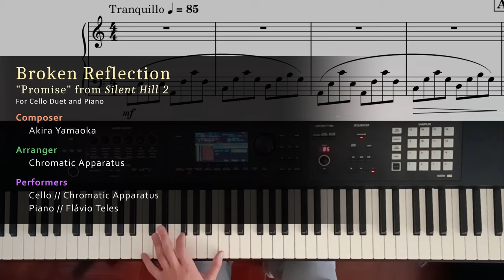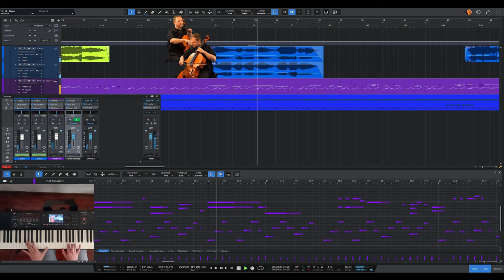Broken Reflection ("Promise" from Silent Hill 2) - Cello Duet and Piano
Broken Reflection is a track featured from the Silent Hill tribute album "Monochrome Dreams" by Pixel Mixers. I haven't played any of the Silent Hill games--psychological horror just isn't for me 😅 but when I was perusing the tracks to see if I could work with something to participate on the album, this one track immediately jumped out to me. The simple, plaintive melody that the synth/guitar picks out over the rhythm guitar's ostinato, got stuck in my head! I could "hear" an adaptation of the soft-rock vibe into a more melancholic version, both more placid and more intense, featuring two cellos and a piano (many thanks to Flávio Teles for his performance on keys). The feeling I was attempting to capture is the sense of solitude and self-reflection, and the intense, spiraling self-doubt, fixation, and turmoil that can come from being alone with your own thoughts for too long.

Cover Album Information
Name: Monochrome Dreams
Label: Pixel Mixers
Director: Hashel (@Hashel)
Album Mastering Engineer: Erika Richards (@ERichards)
Album Artist:  Leo Val (@MindWaker)

Cover Track Information
Arranger: Chromatic Apparatus
Mixing Engineer: Chromatic Apparatus

Performers:
    Cello: Chromatic Apparatus
    Piano: Flávio Teles

Links:
    Chromatic Apparatus

Gear Notes:
    Mixing done by Chromatic Apparatus in Studio One 6.5.0
    Album mastering done by Erika Richards in Studio One 6.5.0
    Cello:
        - 2007 Romanian Euro "Standard Antique" (Peter Prier & Sons)
        - Recorded using two AKG C414 XLS in mid-side configuration through a Focusrite Scarlett 18i20 Gen 3
    Piano:
        - Recorded on a Roland FA-08
        - Studio One 6.5.0 Stock VSTi, Presence: Acoustic Piano

Source Track Information
Game: Silent Hill 2
Developed by: Team Silent
Published by: Konami
Source Album: Silent Hill 2 - Original Soundtracks
Track:
    Name: Promise
    Disc: 1
    Track: 30
Composer: Akira Yamaoka

Video Credits
Editor: Chromatic Apparatus
Assets:
    - Type: Video
      Name: Black Crow on a Wooden Fence
      Creator: John Barnard
      PexelsId:
    - Type: Image
      Name: Chinatown, New York, United States
      Creator: Public Domain image from Wikimedia Commons
      RawPixelId: 3291941

Tool Chain
- "Euro Standard Antique" cello (2007)
- 2xAKG C414 mics (mid-side)
- Focusrite Scarlett 18i20 Gen 3 interface
- Presonus Studio One v6.5.0 audio mixing software
- Panasonic Lumix DC-S1 camera
- HitFilm Pro 16 video editing software